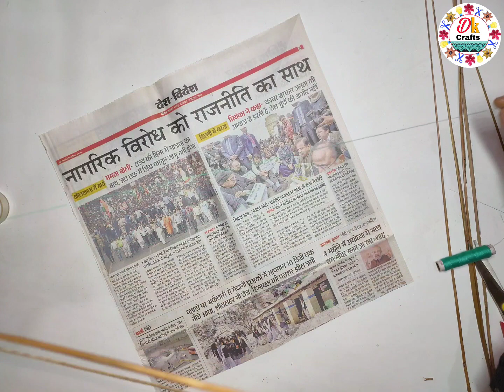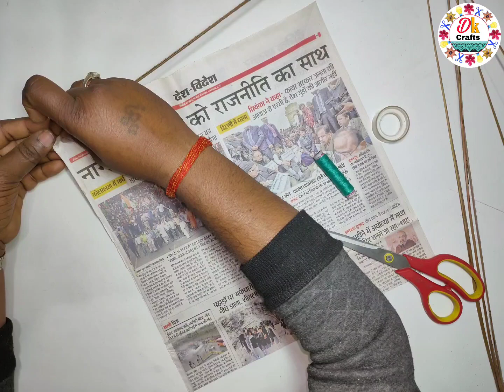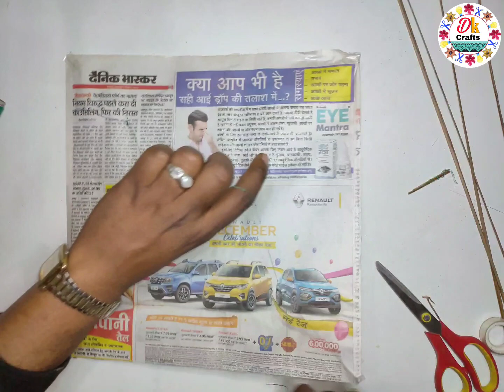How To Make Newspaper Kite | Patang Kaise Banaye Ja Sakte Hain | Kagaj Ki Patang Banana | Dk Crafts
How To Make Newspaper Kite | Patang Kaise Banaye Ja Sakte Hain | Kagaj Ki Patang Banana | By Dk Sabkuch Crafts

Top video links
1 how to make Step by step to learn how to make flowers with color paper

How to make newspaper kite I patang kaise banate hain | kagaj ki patang | dk sabkuch crafts

( Videos related topics )
1 paper cutting design
2 paper cutting
3 paper ki cutting
4 paper cutting karna sikhen
5 origami craft
6 how to make colourful paper craft
7 bhartiya paper art
8 bhartiya new ideas new crafts
9 paper design shilpkar
10 Paper mein design kaise katate Hain
11 paper cutting art
12 new crafts
13 home decorate with paper
14 paper mein design banana sikhayen
15 paper origami
16 Indian hand crafts
17 paper cutting kaise karen
18 new ideas
19 Kagaj mein cutting kaise karen
20 kagaj mein design kaise cutting karte Hain